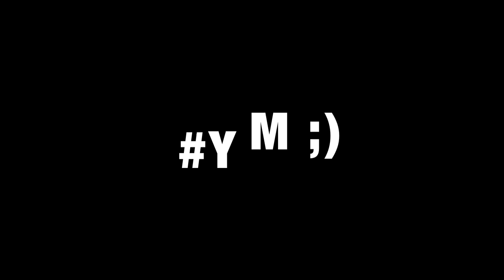Home Town Buffet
fear factor.